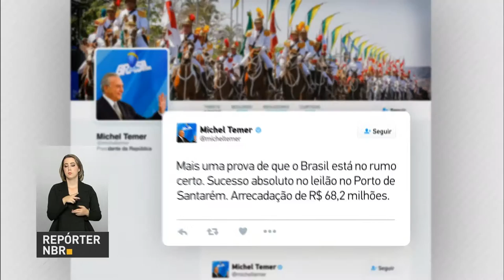Portal Único do Comércio Exterior busca simplificar exportações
REPÓRTER NBR 15H - 23.03.17: Nesta quinta-feira (23), o governo federal lançou o Novo Processo do Portal Único do Comércio Exterior. Segundo Henrique Meirelles, do Ministério da Fazenda, medida busca desburocratizar exportações e tornar o Brasil mais competitivo no mercado internacional. No mesmo evento, Michel Temer declarou que o Brasil está se recuperando da recessão. E mais: hoje foram leiloadas duas áreas do Porto de Santarém (PA). Governo deve arrecadar cerca de R$ 70 milhões com essas concessões.